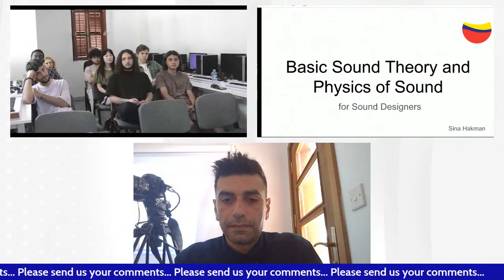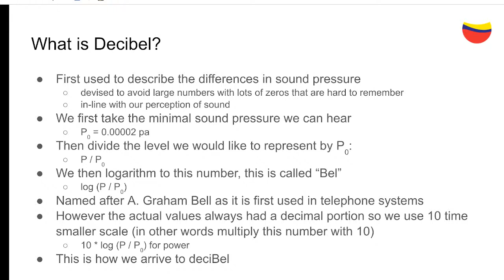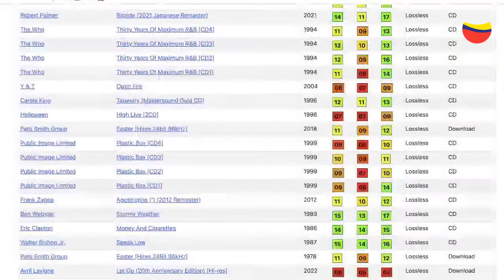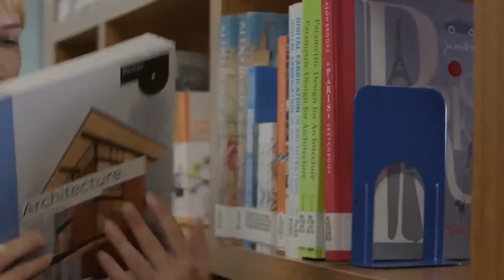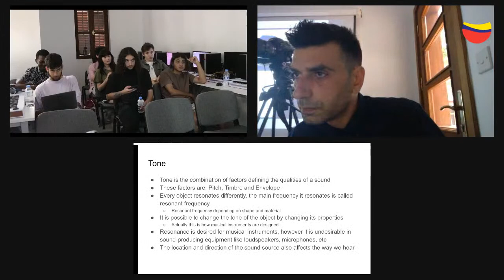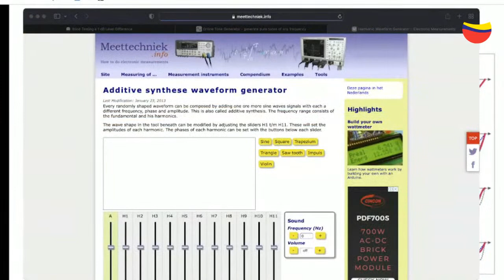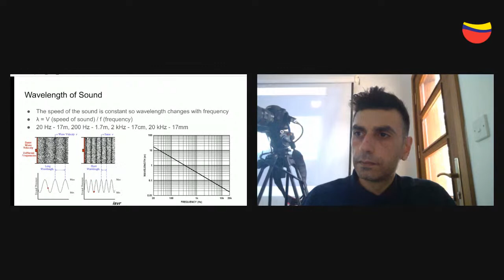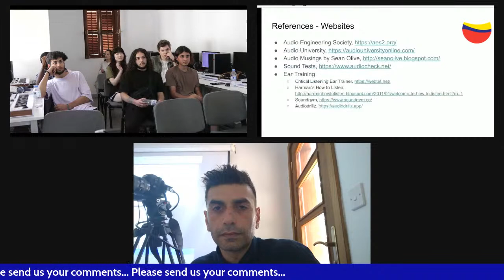THEORY AND PHYSICS OF SOUND FOR AUDIOPHILES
You are invited to the seminar, “Theory and Physics of Sound for Audiophiles” to be held by Electronic & Software Engineer Sina Hakman. The seminar will be held on Wednesday, May 24 at 13:00 at Interdisciplinary Studio 3. You can watch the seminar live on our YouTube, Facebook and LinkedIn channels.